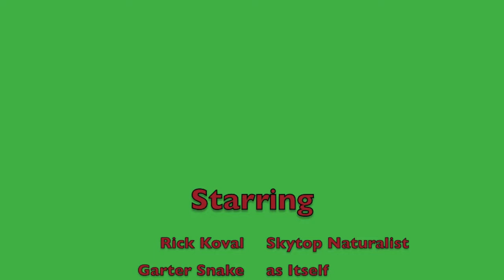Feeding Snakes with Rick Koval | Skytop Lodge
Join Skytop's Naturalist, Rick Koval, as he shows kids how to hold a snake and feed it!